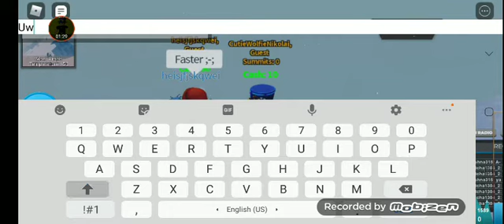Part 2 Climbing up Mt. Everest (Roblox)